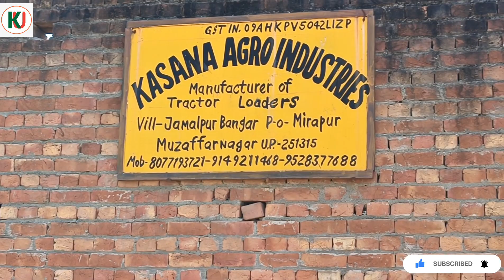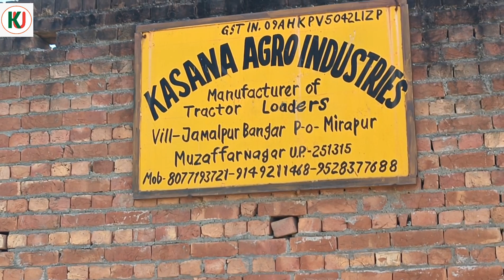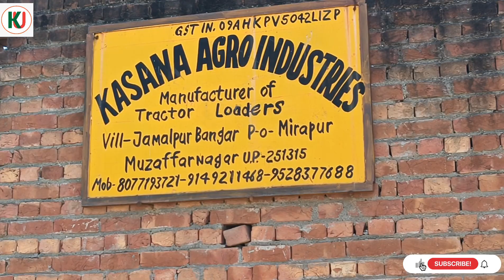ट्रैक्टर को बनाए जेसीबी 15,000 से 20,000 में || tractor loaders JCB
हर प्रकार के लोडर लगवाए अपने ट्रैक्टर पर! loader for tractor..

Ford 3600 service
Ford 3600
hydraulic repair
trolley per ghildi kasie lagvye
Farmtrac
Mahindra
Kubota
Massey Ferguson
John Deere
Computer manja
Digitrac
Sawarj
Eicher
mini rotary teler
Cycle
antique tractors
borewell machine
Sonali Nadi
kawad yatra
electricity pipe feeting
SAME tractor
International 444
Rotaveter factory
thresher
hadmba thresher machine
Param rotaveter
maschio gaspardo
Shaktiman rotaveter
tractor engine flush
tractor thermostate valve
loader